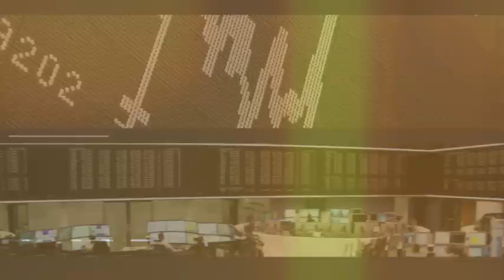NYSEinstein am 2.10.2017: "Rekorde, Rekorde, Rekorde"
Heute blicken wir auf einen Tag voller Rekorde. NYSEinstein Peter Tuchman ist für uns vor Ort in New York und berichtet über die Geschehnisse.